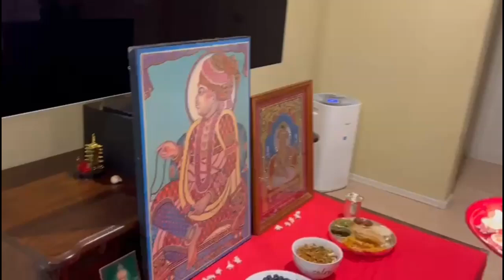13th Dhun Sabha for Murti Prathistha2 - August 2nd, 2024 _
Video Courtesy: Chandrakantbhai Patel, Vipinbhai Patel, and Ganpatbhai Suthar

The 13th Dhun Sabha was held on Friday, August 2, 2024, at the home of Sugnanen and Vipinbhai Patel to celebrate the Murti Pratishta. Many devotees attended and benefited from the event.

Jai Sri Swaminarayan

Dr. Chaturbhai Babaria